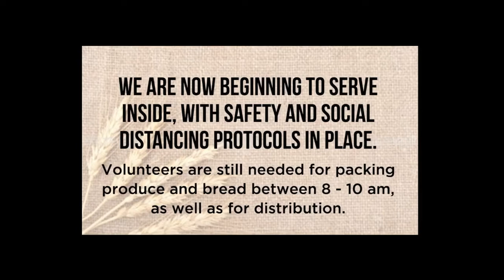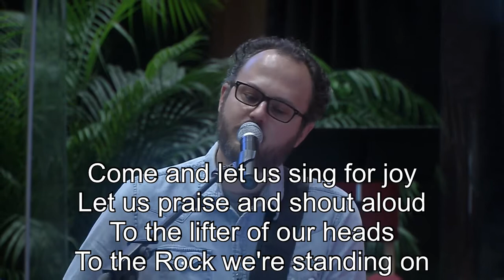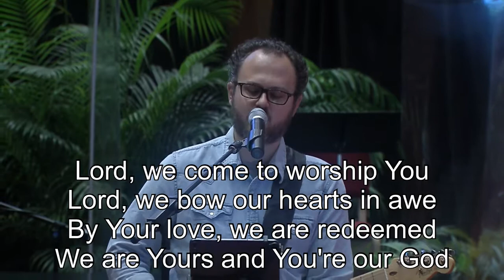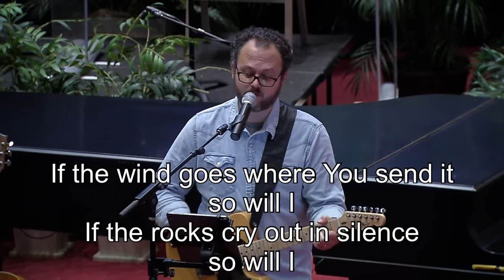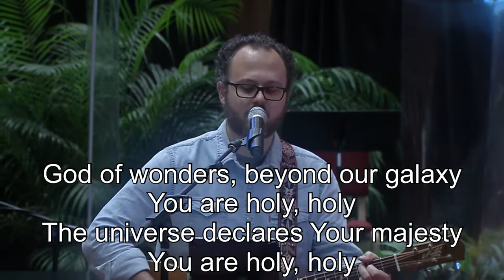Looking For The Love Of Your Life - Contemporary Service - 09-20-20